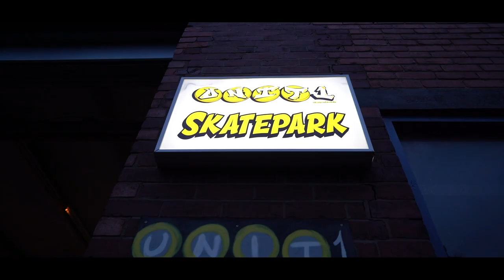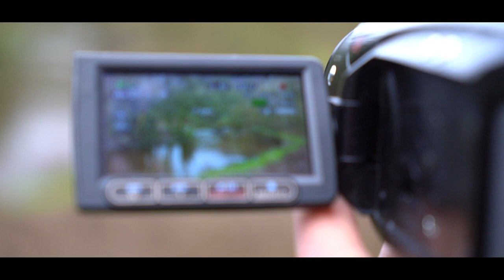Bikes and a Van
Nathan made another cool video. We went away in the van for the weekend to ride the new Asylum skatepark and another one that wasn't very good. We stayed in the peak district and did a nature walk as well.